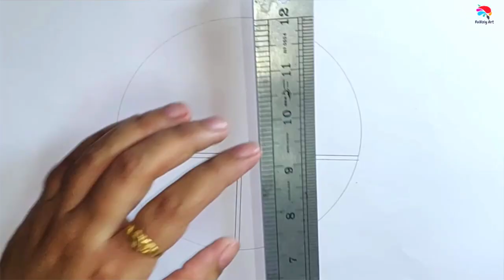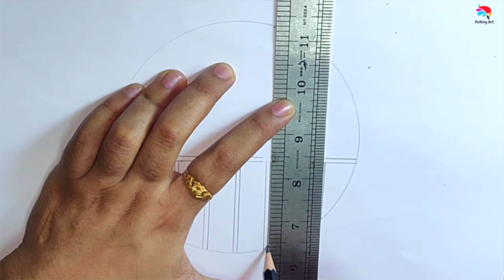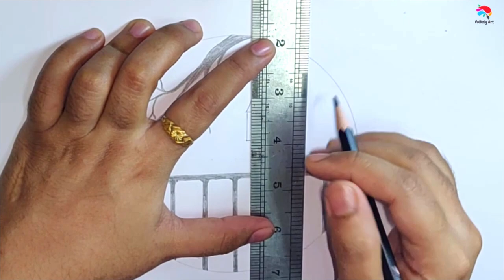How to Draw Circle Scenery | Nature Drawing With Pencil in Circle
Idea From: YAHYA DREAMS DRAWING

Hello Friends Today i am showing you nature drawing with pencil in circle.

Also this scenery drawing easy for kids.
If you want to learn circle scenery drawing please follow my easy drawing step.
I hope you would love this drawing tutorial of circle scenery.

nature drawing in circle easy,nature scenery drawing in circle,nature drawing with pencil in circle,circle scenery drawing, drawing tutorial circle scenery,scenery drawing inside circle,pencil drawing scenery circle,